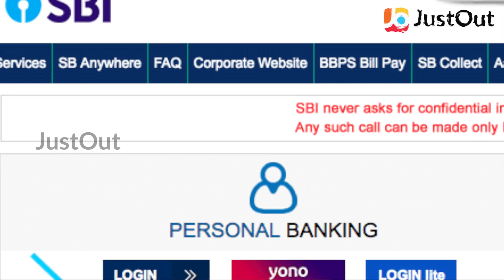எஸ்.பி.ஐ வங்கியின் புதிய கட்டுப்பாடு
எஸ்பிஐ, தனது வாடிக்கையாளர்கள் நாளொன்றுக்கு ஏடிஎம்களில் இருந்து பணம் எடுக்கும் அளவைக் குறைத்துள்ளது. இதன்படி, எஸ்பிஐ வங்கியின் கிளாசிக், மேஸ்ட்ரோ டெபிட் கார்டு வைத்திருப்பவர்கள் நாளொன்றுக்கு ரூ.40 ஆயிரம் எடுத்து வந்த நிலையில், புதன்கிழமை முதல் ரூ.20 ஆயிரம் மட்டுமே எடுக்க முடியும்.